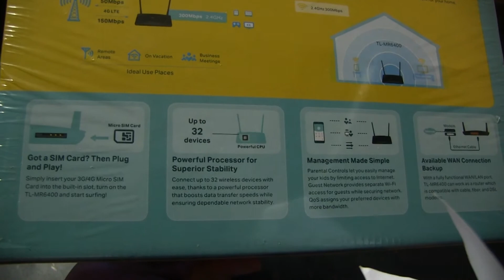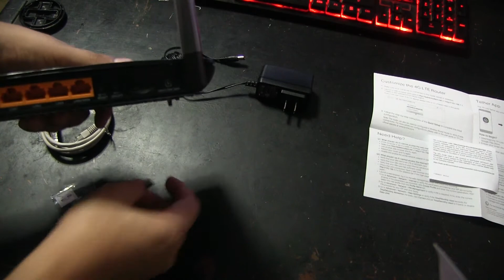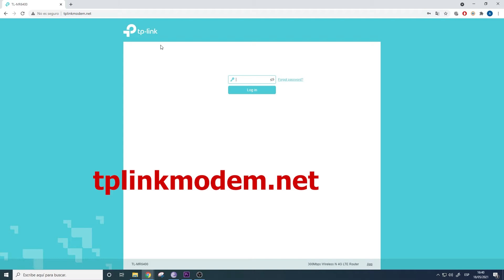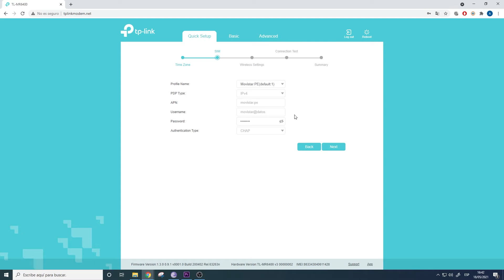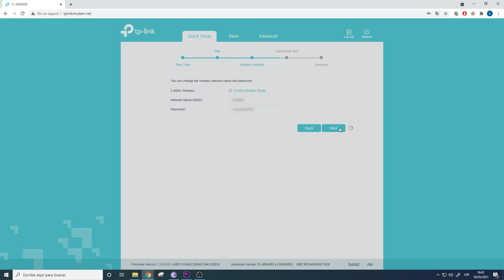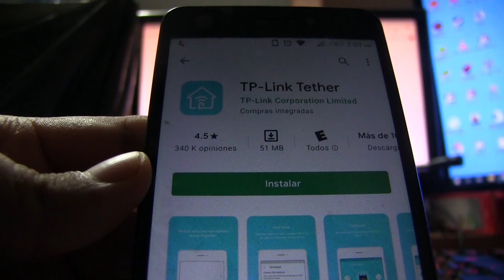Router 4G LTE - TP LINK - Unboxing, Instalación y configuración rápida - TL-MR6400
TP LINK 300 Mbps Wireless N 4G LTE Router TL-MR6400 (APAC) V3
Modem 4g 3g
Router 4G